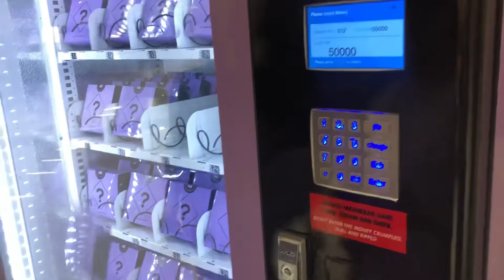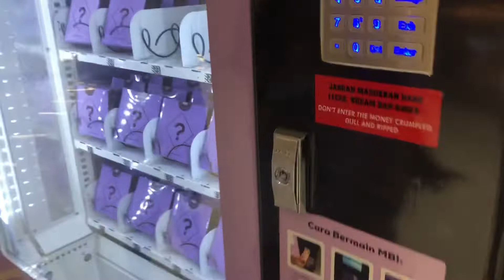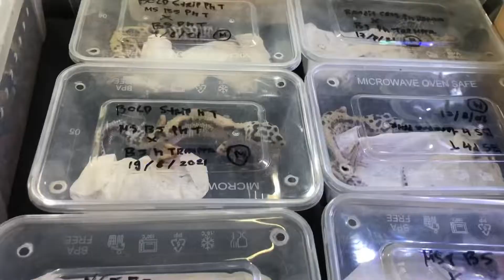COBAIN MYSTERY BOX VENDING MACHINE | MESIN MISTERI BOX